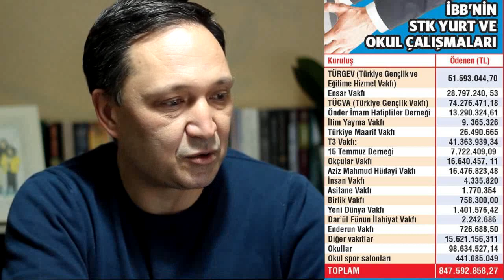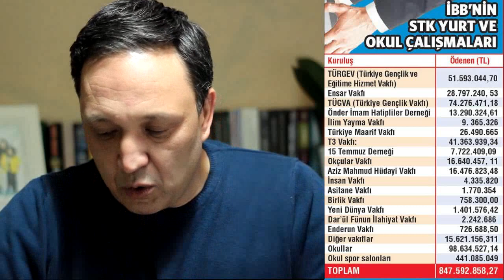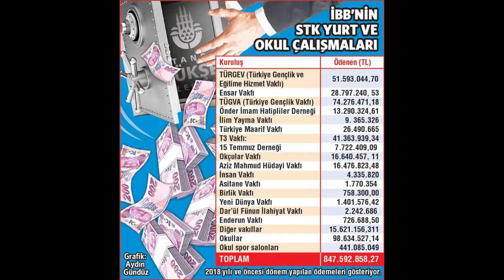İstanbul Seçimleri Neden Kaybedilmek İstenmiyor?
Son Dakika İstanbul'un Kazananını İlk Ben Açıklıyorum! İstanbul'u kim kazandı? En çok merak edilen konu bu. Ekrem İmamoğlu ben kazandım diyor Binali Yıldırım oyları tekrar sayalım hak yerini bulsun diyor. Türkiye siyaset gündemi dışında Türkiye ekonomiş gündemide bu soruya kilitlenmiş durumda. Diğer taraftan İstanbul'un asıl kazananı kim? Sorunun cevabı videomuzda... İyi seyirler... Selçuk Geçer...